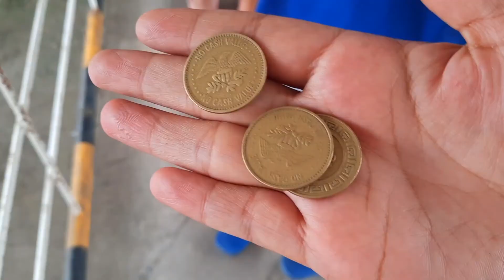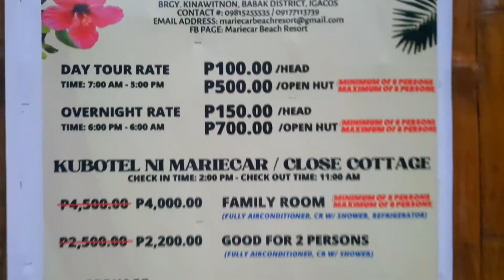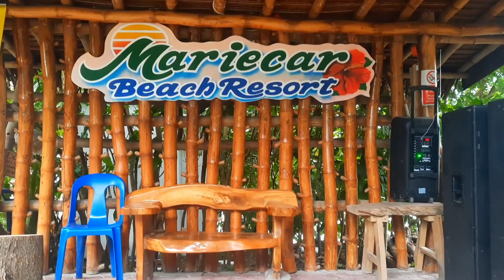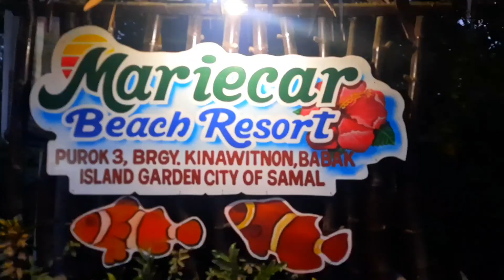Mariecar Beach Resort Samal Island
Mariecar beach resort is the new beach in smal island has many rooms to stay at night great food and drink in the bar to relax